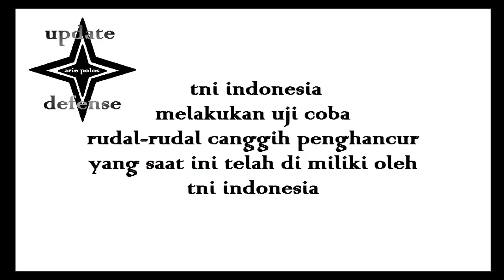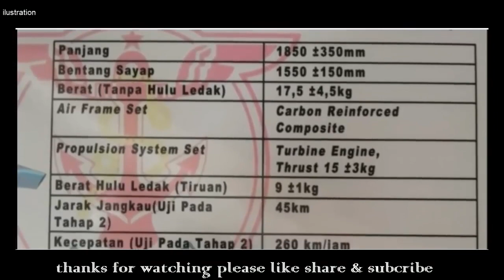TNI uji coba rudal penghancur canggih..